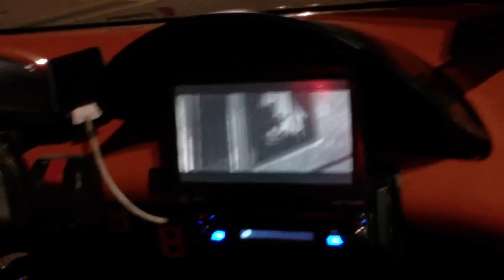Bike Night April 2k11 T-rex